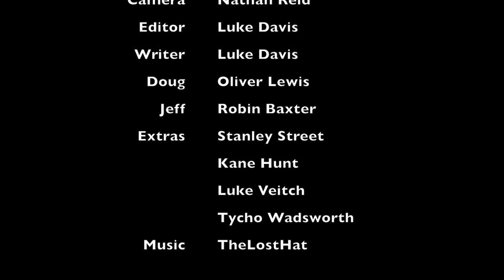Disorder (2015) AS Film Studies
By Nathan Reid & Luke Davis